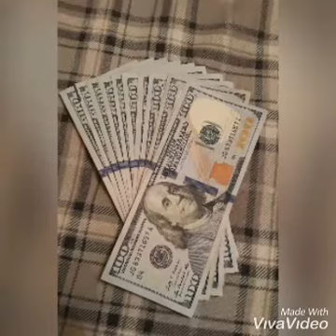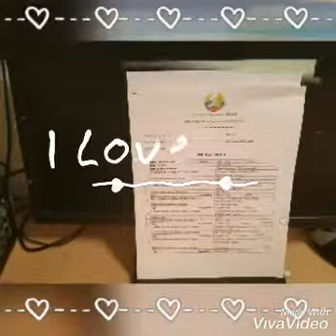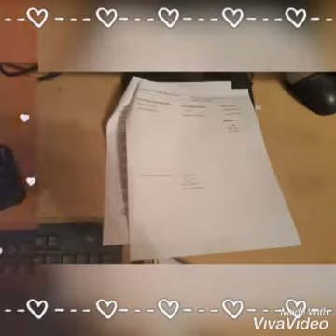kwv txhiaj sib tau 2